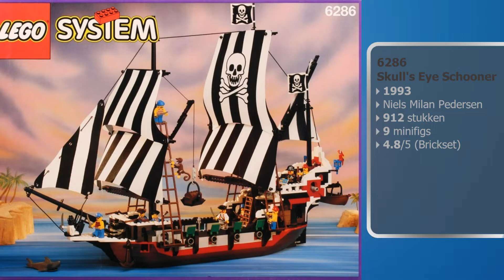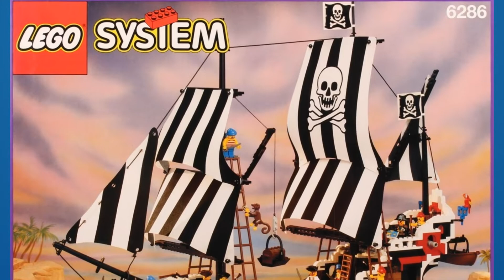Lego Collection part 1 - De mooiste Pirates sets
Mijn collectie classic Pirates. Weetjes over de Pirates en quotering van verschillende sets.